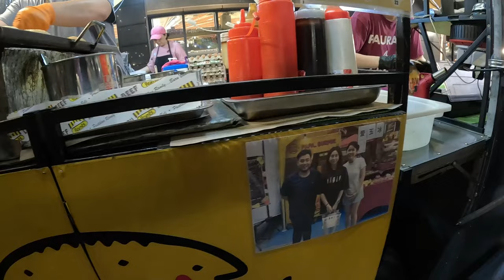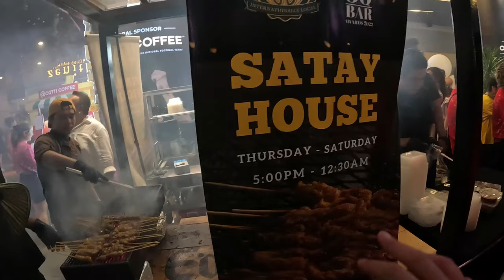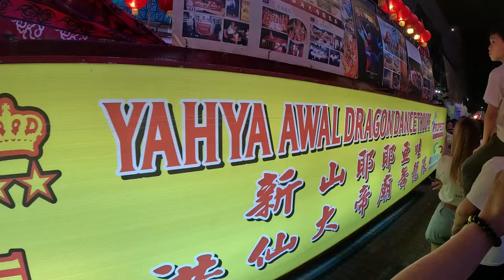Finally Johor Bahru! Malaysians Know To Party! Chingay Style 🇲🇾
Johor Bahru, Malaysia, where I dive into the heart of the city's vibrant atmosphere and celebrate the exhilarating Chingay Festival.

First Impressions of Johor Bahru:
Experience my initial impressions as I wander through the bustling streets of Johor Bahru. From the lively markets of Jalan Wong Ah Fook to the modern shopping malls, discover the perfect blend of tradition and modernity in this dynamic city.

Chingay Festival Celebration:
Immerse yourself in the sights and sounds of the Chingay Festival, a time-honored tradition celebrated annually during the Chinese New Year. Originating from the Chinese community in Johor Bahru, Chingay has evolved into a grand spectacle featuring colorful street processions, vibrant floats, and captivating cultural performances. Witness the skilled maneuvers of lion dancers, dragon dancers, and traditional musicians as they parade through the streets, accompanied by the rhythmic beats of drums and cymbals.

Delicious Malaysian Cuisine:
No visit to Johor Bahru is complete without indulging in its mouthwatering cuisine. Experience the rich flavors and aromas of Malaysian delicacies such as satay, nasi lemak, roti canai, and more at the vibrant food stalls lining the festival route. From savory to sweet, Malaysian cuisine offers a culinary journey that delights the senses and leaves you craving for more.

Johor Bahru: Gateway to Malaysia:
As the southern gateway to Malaysia, Johor Bahru serves as a vibrant melting pot of cultures, cuisines, and traditions. Explore the city's diverse culinary scene, bustling markets, and modern attractions, and discover why Johor Bahru is a must-visit destination for travelers seeking an authentic Malaysian experience.